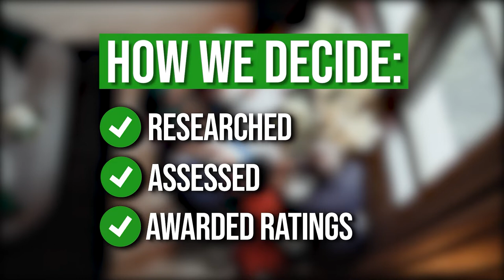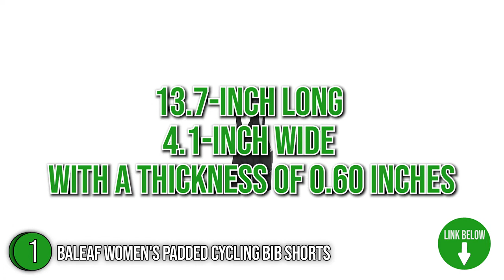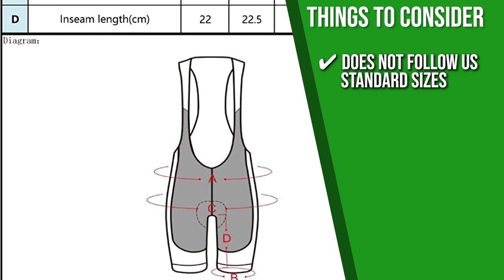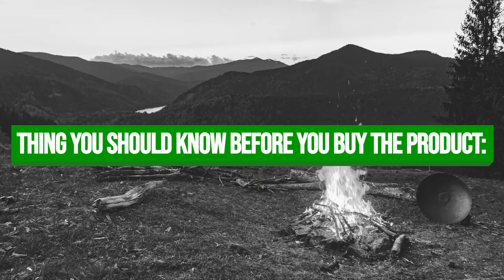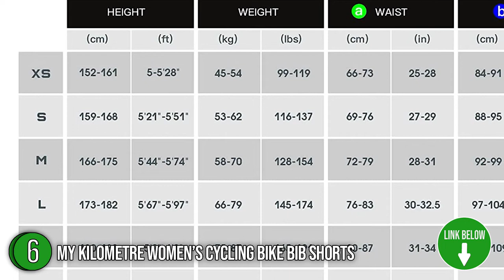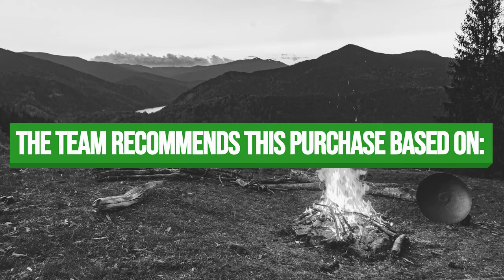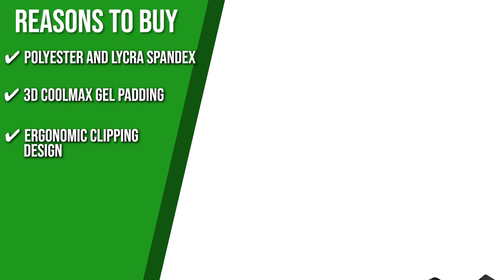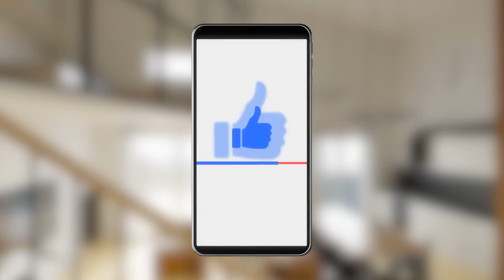🌤️ Top 7 Best Women’s Padded Bike Bibs | Buyer's Guide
cycling shorts | cycling shorts women | womens biking shorts | bike shorts for women

🌤️ 7 Top-rated Women’s Padded Bike Bibs

00:00 - Introduction

**01:22** - BALEAF Women's Cycling Bib Shorts

**02:45** - Lo.gas Women's Cycling Bib

**04:03** - Sundried Women’s Cycling Bib

**05:12** - JPOJPO Women’s Cycling Bib

**06:32** - Santic Women's Cycling Bib

**07:42** - MY KILOMETRE Women’s Cycling Bib

**09:01** - Uriah Women's Cycling Bib

After a few months of getting used to your new bike, there are two things you can expect: you get used to the height and weight of your unit or you start noticing that cycling has been a bit less comfortable. If you’re experiencing the latter, you should definitely try wearing cycling bibs on your adventures. Compared to cycling shorts, bibs have a suspender-style fit instead of a tight waistband that may be quite pressuring to your core if you have one on for a long time. With moisture wicking properties, skin coverage, and occasionally, storage pockets, this gear can make your ride more fun and comfortable. However, ladies might find it a struggle to find designs that are equally fashionable as they are snug. That’s why in today’s video, we compiled the seven top-rated padded bike bibs specifically designed for women.

Some of the footage used in this video is not original content produced by seedlingsquad.com. Portions of stock footage of products was gathered from multiple sources including, manufactures, fellow creators and various other sources.